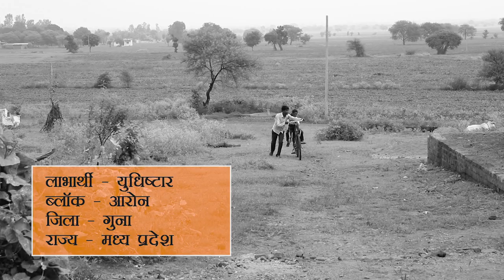पक्का मकान मिलने से गुना के युधिष्ठिर का जीवन हुआ खुशहाल